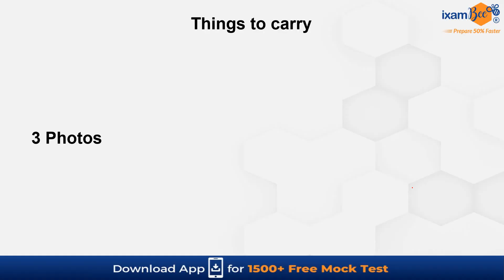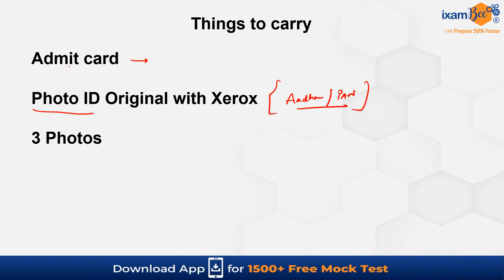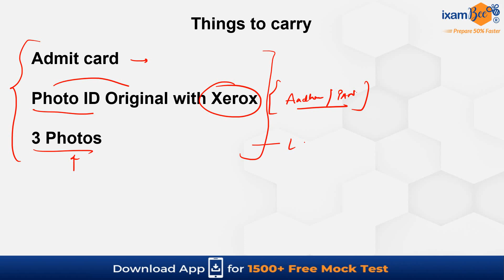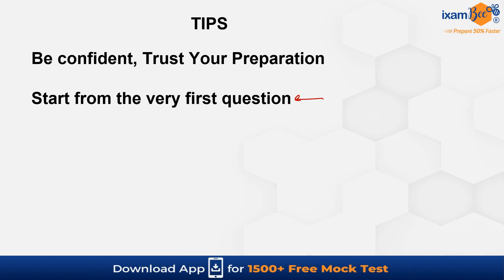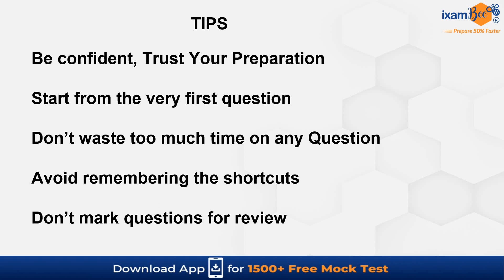Last Minute Tips for RBI Assistant Prelims Exam 2023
Hello Everyone, In this video Kansal Sir has discussed the Last Min Tips for the RBI Assistant Exam. Watch this video till the end.

 👉RBI Assistant Free Mock Test